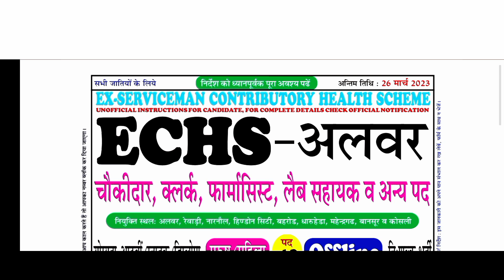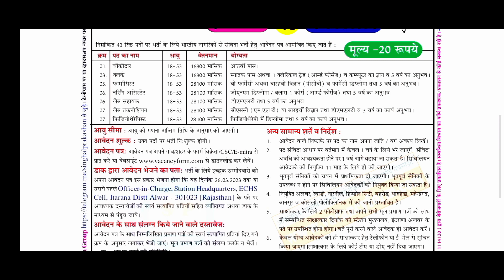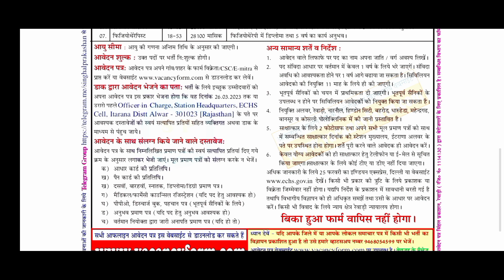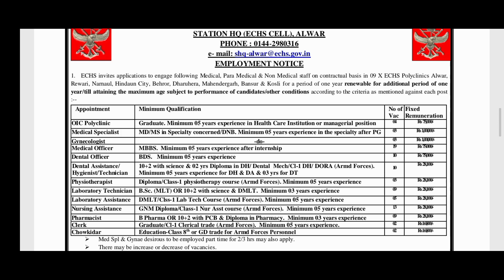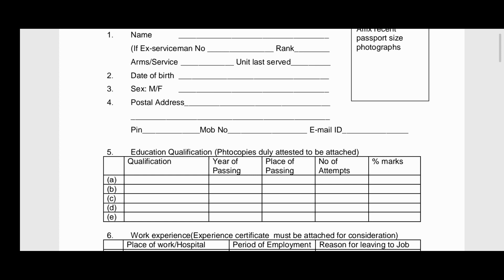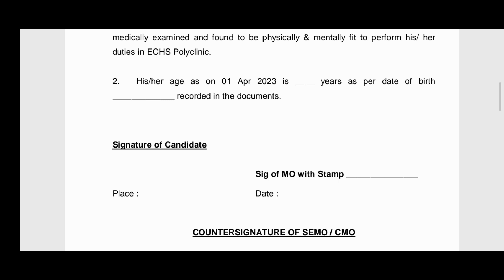Pharmacist Recruitment For ECHS Hospital || Pharma jobs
pharmacist recruitment for RRB
pharmacy Students
rajasthan Pharmacist vaccncy
jobs for Pharmacist